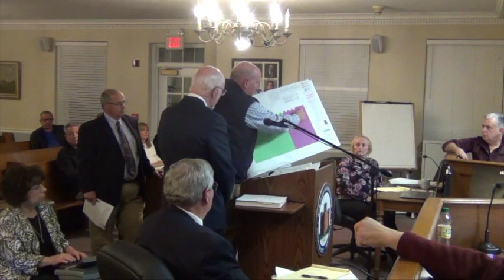2019: November 25th Planning Board Meeting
This is the November 25 , 2019 Planning Board Meeting of the Borough of Kenilworth.